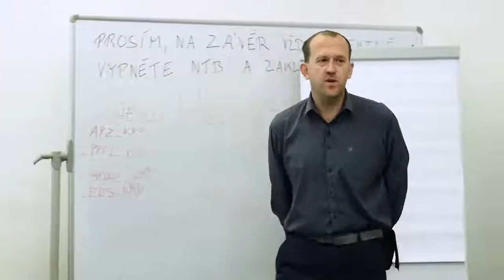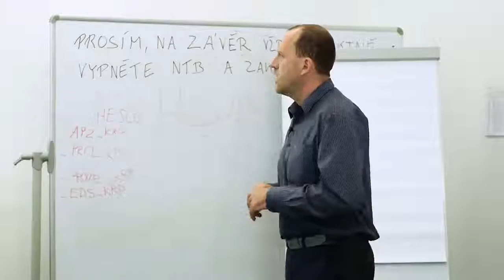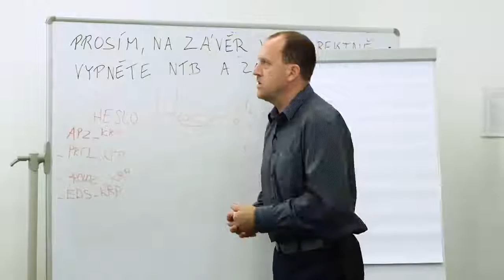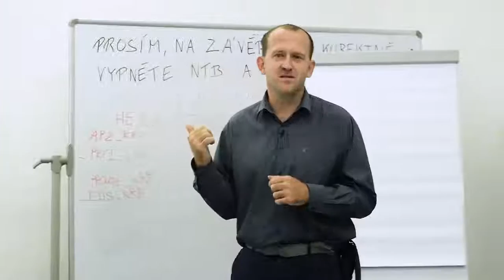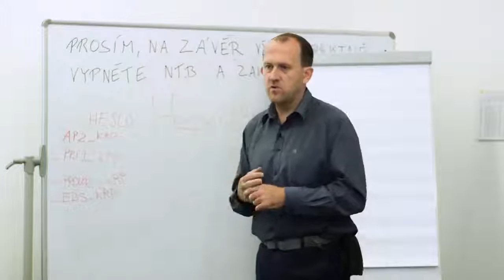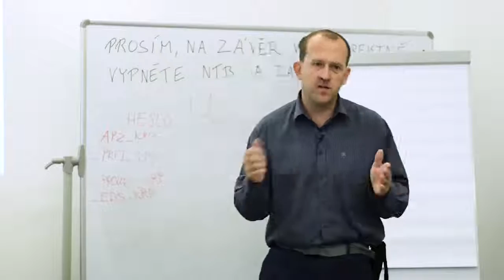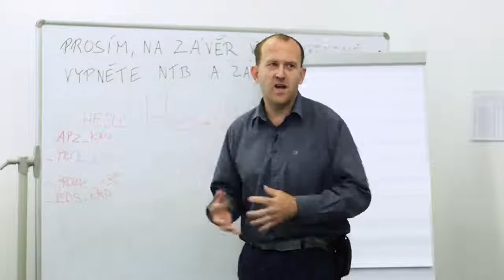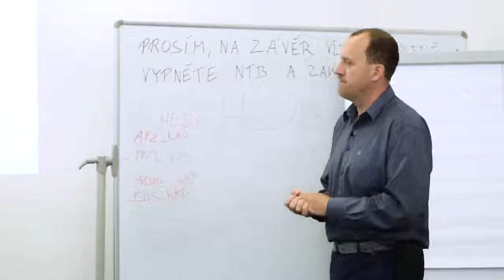Webinář - Kyberbezpečnost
V projektu DigiStrategie jsme proškolili zaměstnance Úřadu práce na téma Kyberbezpečnost – zaměřili jsme se na téma bezpečné přihlašování a bezpečná hesla, digitální stopa, http/https, spam aj.
Internet přináší mnoho výhod a příležitostí, ale má i své stinné stránky. Proto je důležité se chovat na internetu bezpečně. Jak na to zjistíte ve videu, kterým vás provede Martin Vejvoda.